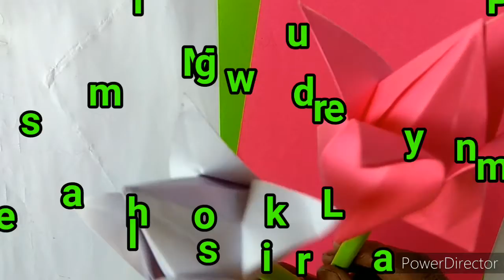Methods of making Lotus flower easily from Paper.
How little children can easily make Lotus Flowers from paper. N E Creative. India.